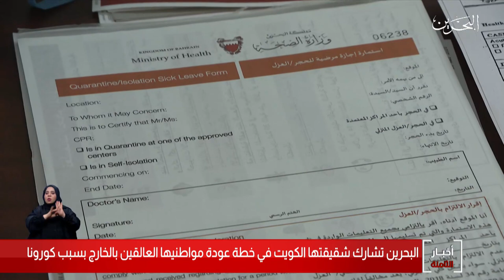البحرين مركز الأخبار : البحرين تشارك شقيقتها الكويت في خطة عودة مواطنيها العالقين خارج البلاد